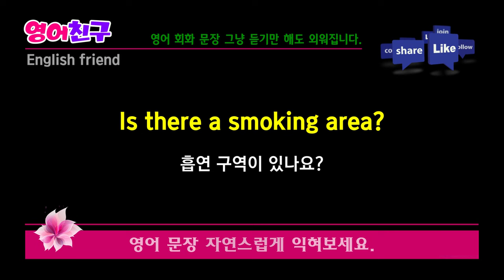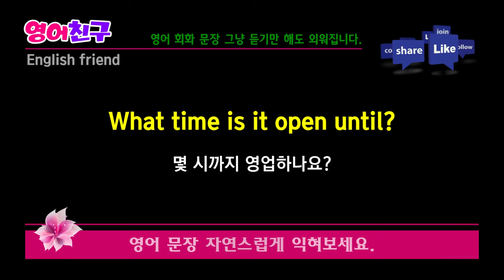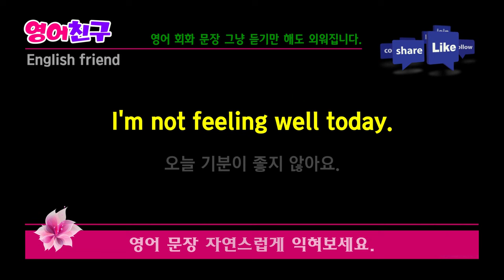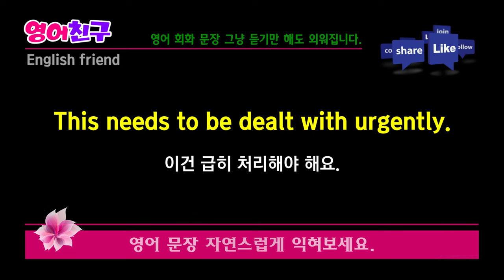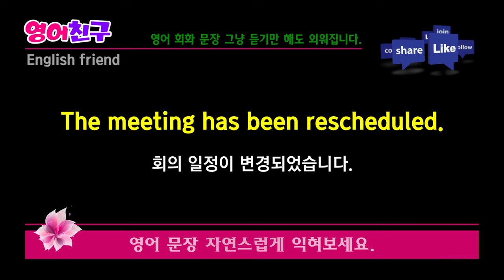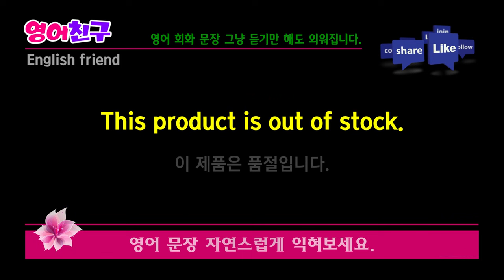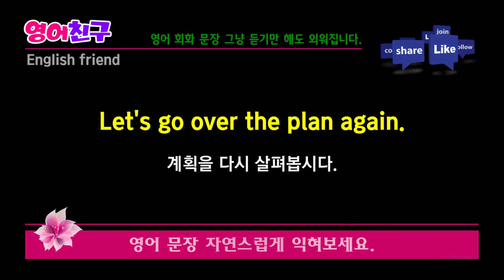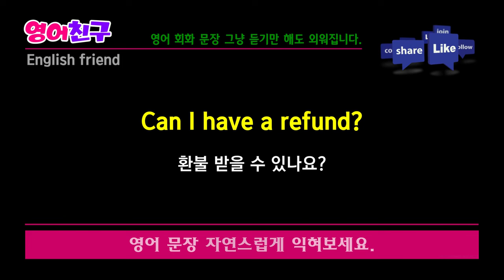#251 듣고 말하는 영어 공부 l 생활영어 30문장 l 듣고 해석하다 보면 실력이 늘어요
영어 대화를 잘하기 위한 팁
1. 매일 영어로 대화하고 연습하기.
2. 영어로 생각하는 습관 기르기.
3. 적극적으로 대화에 참여하기.
4. 실수에 대해 겁먹지 않고 자신감 갖기.
5. 다양한 자료 활용하여 어휘와 발음 연습하기.
6. 영어 관련 활동에 참여하여 대화 기회 확보하기.
7. 자신의 관심사에 대해 이야기해보기.
이러한 팁을 따르면 영어 대화 실력을 향상시킬 수 있습니다.
계속해서 노력하고 화이팅하세요!